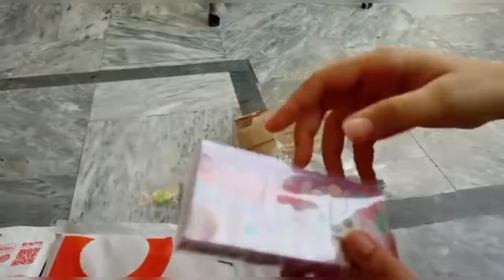Daraz Shopping 🛍️🛒 Hual 2022 | Spend So Much Money and What i got | Syeda Anfaal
Daraz Shopping 🛍️🛒 Haul 2022 | Spend So Much Money and What i got | Syeda Anfaal